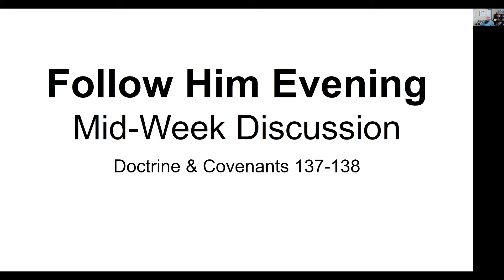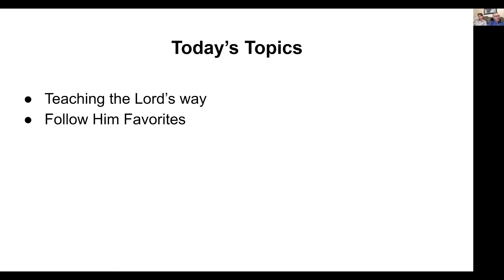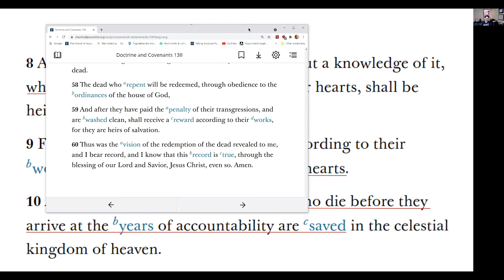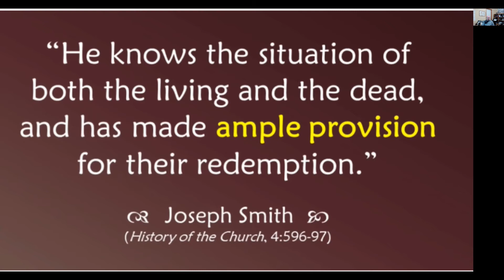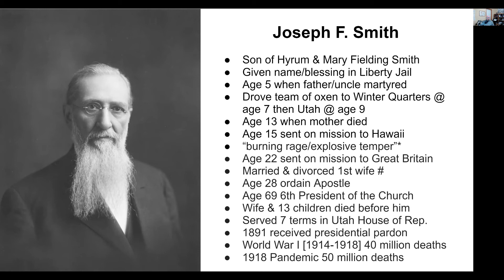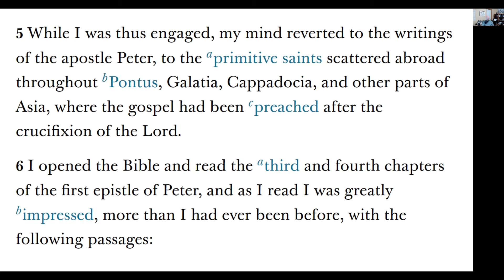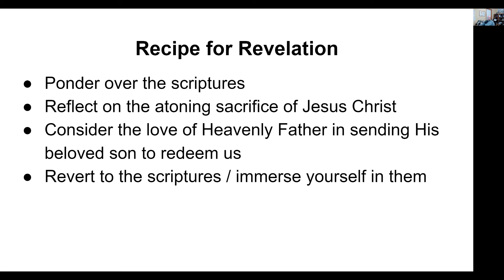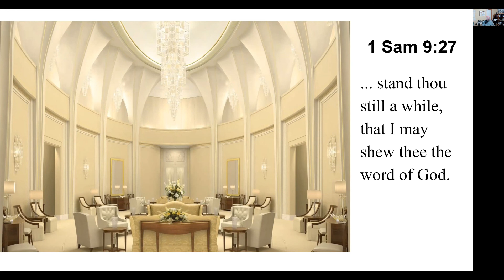FHE D&C 137-138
Follow Him Evening,
for D&C 137-138,
Rocky Ridge Ward Sunday School,
Calgary West Stake,
Doctrinal & Historical Context Video,